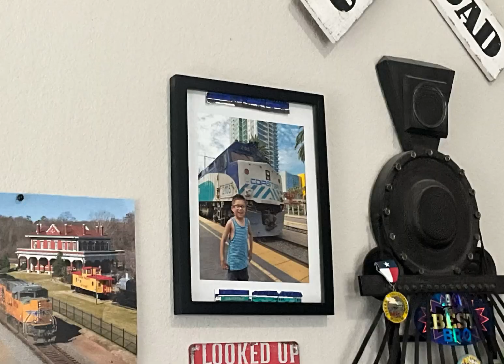Why SDNX 2105 is the most underrated Coaster F40